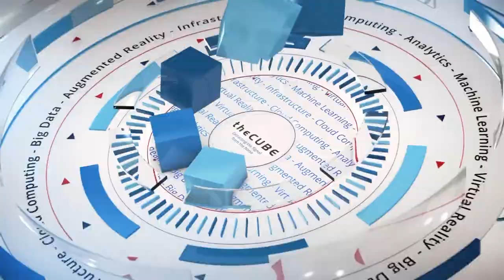Suresh Manchella, Hillenbrand | Open Systems, The Future is Crystal Clear with SD-WAN & Security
Suresh Manchella, director of global infrastructure at Hillenbrand, talks with Dave Vellante at Open Systems The Future is Clear with SD-WAN & Security event at the Cosmopolitan Resort & Hotel in Las Vegas, NV.

SD-WAN takes a whirl at decentralized data security

Data is moving out of its old centralized data-center digs. It packs a lot of baggage, which is winding up in cloud computing environments and bundled as serviceable software applications. Many companies are left playing hide-and-seek with all their distributed data, and they find securing it particularly tricky. We asked one company with decades-old data plus a revolving door of fresh data how it manages the whole lot.

Hillenbrand Inc. is an industrial manufacturing and servicing company with multiple global brands. For 150 years, it has produced and serviced process equipment, industrial pumps, heavy machinery, etc. It has amassed a ton of data, which it wants to refine into insights for better service, customer relations, and more. Further, its mergers-and-acquisitions strategy is quite robust and keeps injecting new data from new companies in the mix. Suffice to say, it finds managing and securing all of its data challenging.

“Those [traditional IT] boundaries are getting shattered,” said Suresh Manchella (pictured), director of global infrastructure at Hillenbrand Inc. “Information is everywhere. It’s no longer within those four boundaries.”

This is spurring a particularly dramatic overhaul of security, which now must be distributed as well. (Read: Firewalls don’t cut it.)

Manchella spoke with Dave Vellante (@dvellante), host of theCUBE, SiliconANGLE Media’s mobile livestreaming studio, during the Open Systems “The Future Is Crystal Clear With Security and SD-WAN” event in Las Vegas. They discussed where software-defined networking fits into distributed data and IT systems. (* Disclosure below.)

Endpoints new security endgame
In the hybrid and multicloud world, data is often located in territories outside of the on-premises data center, according to Manchella. “For the most part, you don’t have access to those back-end systems, so how do you protect them?” he asked. “Rather than focusing on the central systems, we have to focus on the endpoints at this point.”

Using the example of company acquisitions, Manchella illustrated how SD-WAN can integrate and protect data from new or far-flung sources.

“When we acquire a company and try to integrate these things, we cannot wait several months for an [multiprotocol label switching] provider to drop a circuit and get them in and things of that nature,” he said.

The company uses Open Systems AG’s SD-WAN with integrated security to connect all of its data.

“You only need an internet connection, and they do all the magic behind the scenes and put it all together,” Manchella concluded.

Watch the complete video interview below, and be sure to check out more of SiliconANGLE’s and theCUBE’s coverage of the Open Systems “The Future Is Crystal Clear With Security and SD-WAN” event. (* Disclosure: TheCUBE is a paid media partner for the Open Systems “The Future Is Crystal Clear With Security and SD-WAN” event. Neither Open Systems AG, the event sponsor, nor other sponsors have editorial control over content on theCUBE or SiliconANGLE.)